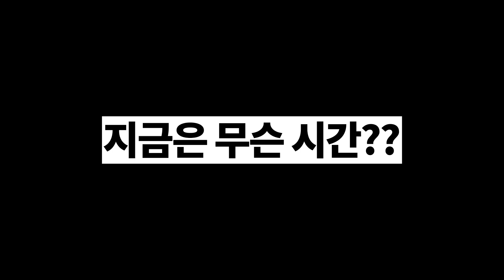뮤벙 비하인드컷 - 웃음기 쫙 뺀 저희들의 평범한 일상을 담아봤습니다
오늘은 저희 뮤직벙커의 지극히 평범한 하루를 보여드리겠습니다

가끔 저희들 촬영을 어떻게 하는지 궁금해 하시는 분들이 계시더라구요~

그런 분들 계시다면 꼭 봐 주세요ㅎㅎ
이 영상 그대로입니다😆😆

아, 또 가끔 저희 팀 리더가 누구냐고 하시는 분들도 계신데요,
그것도 이 영상에 답변이 나와 있답니다😚

늘 저희 영상 봐주시는 여러분 감사합니다
앞으로도 함께 해주세요~~